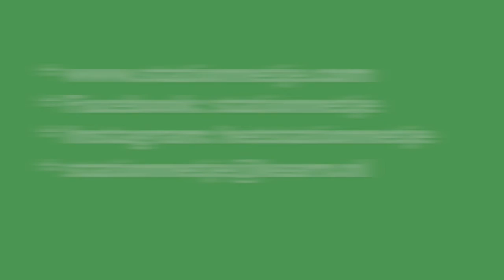't Stationnetje film